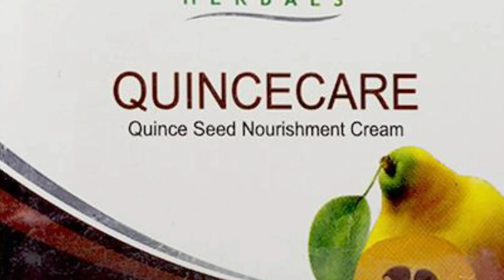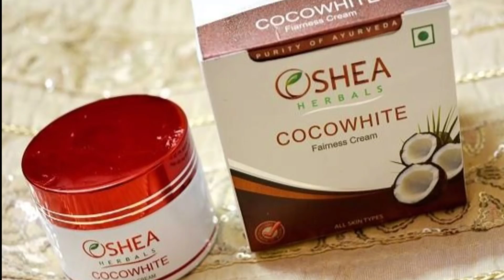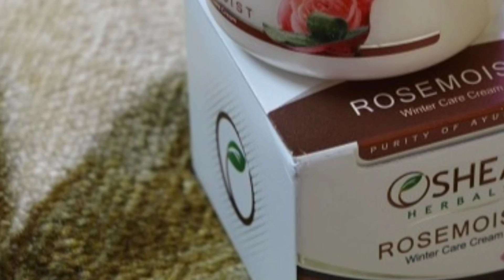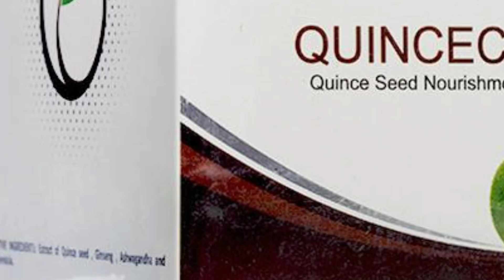৫ দিনে ফর্সা করে ||এই ক্রিমের সকল সত্য জানতে হলে অবশ্যই ভিডিওটি দেখুন ||oshea herbal night cream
৫ দিনে ফর্সা করে ||এই ক্রিমের সকল সত্য জানতে হলে অবশ্যই ভিডিওটি দেখুন ||oshea herbal night cream

ওসিয়া হারবার ক্রিম কেমন
কিভাবে ইউজ করে
কখন ইউজ করে
how to apply oshea herbal night cream
খাদিজা বেগম

kmn aso soby?